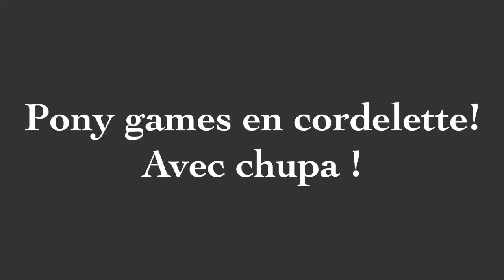Pony games en cordelette !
Hello!
Voici notre tout premier pony games (bon quelques jeu😜) en cordelette !!  Avec mon assistante Finesse 🐶